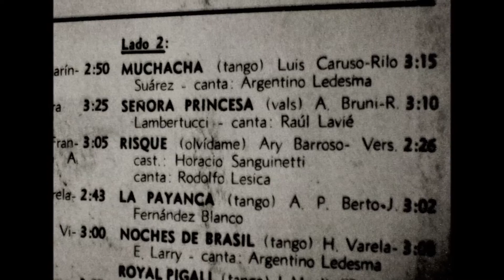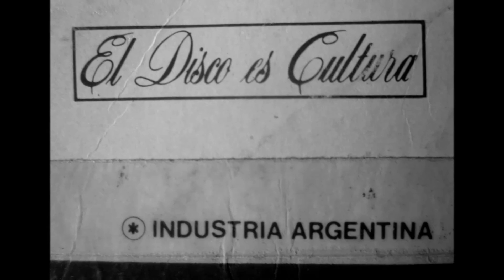Muchacha - Tango - Héctor Varela - Argentino Ledesma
Escuchamos el tango “Muchacha”  con letra y música de Luis Rafael Caruso y Jesús Rilo Suárez, grabado en 1956, por Héctor VARELA y su Orquesta, con la voz de Argentino LEDESMA